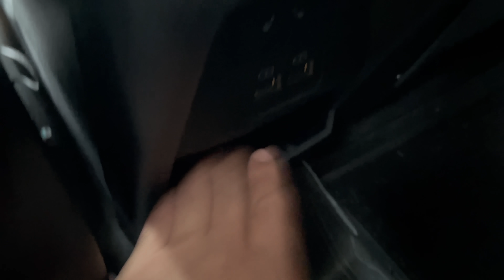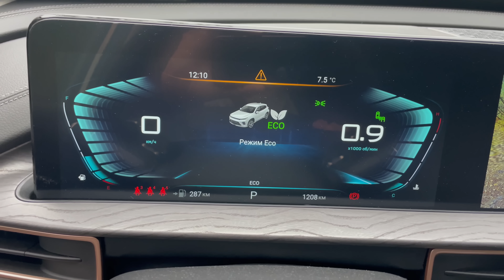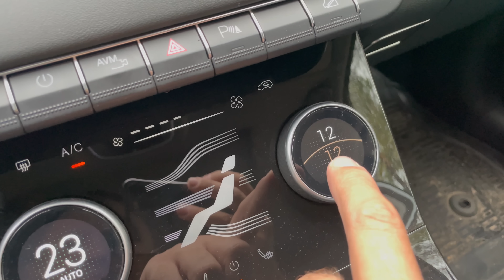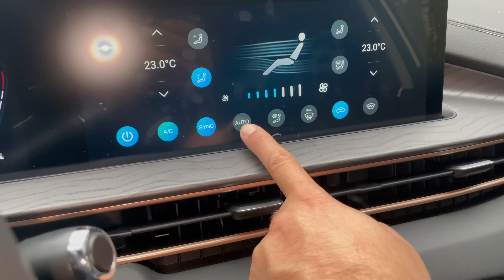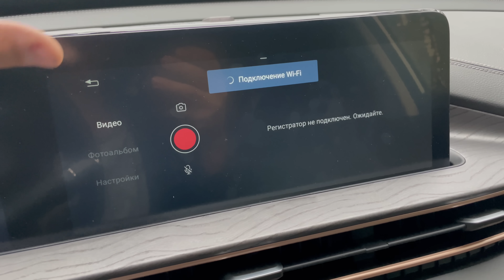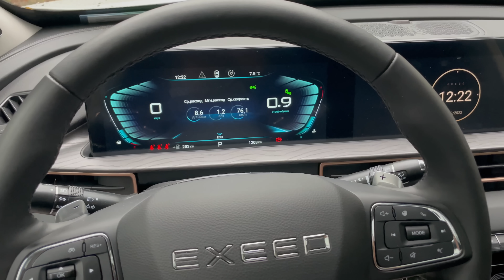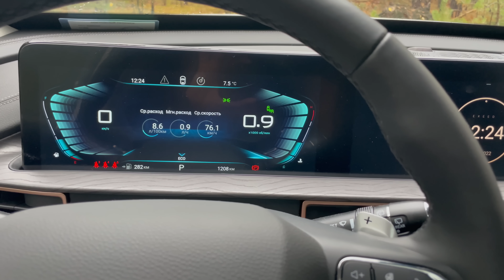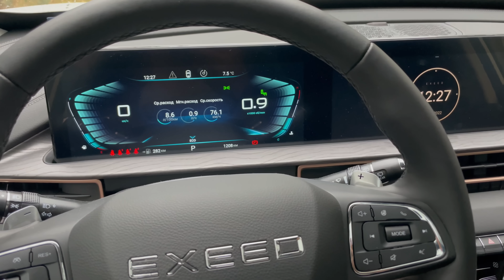Купил Китайский автомобиль и пожалел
После месяца эксплуатации Exeed LX могу сказать о чем я пожалел...

Ремонт двигателей Kia Hyundai в Москве (эндоскопия, диагностика, капитальный ремонт двигателя, замена ГРМ, замена масла двигателя и АКПП, ремонт ходовой, замена тормозных колодок)